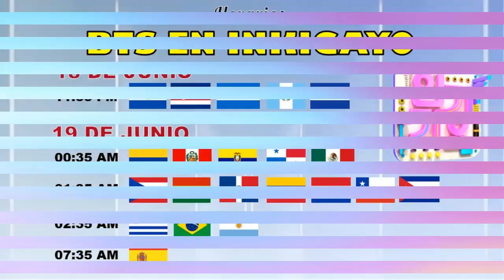BTS EN INKIGAYO 19 DE JUNIO | Horarios y donde verlo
BTS estará realizando una presentación en el programa de música INKIGAYO este 19 de junio, en este video te comparto los horarios y donde verlo.